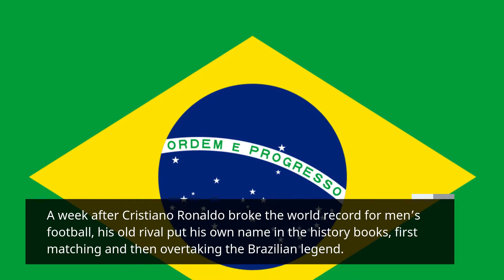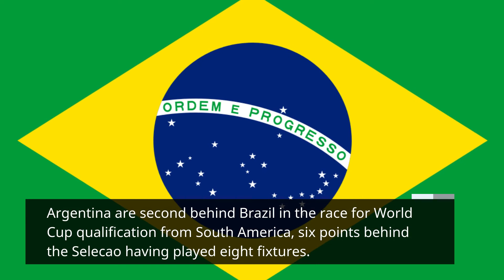Lionel Messi Breaks Down In Tears In Post Match Interview After Breaking Pele's Record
Lionel Messi's hat-trick for Argentina saw him match and subsequently eclipse Pele's long standing record as the top scorer in men's South American international football history

By Ben Husband, Digital Sports Writer - 08:21, 10 Sep 2021

Lionel Messi’s tears arguably produced the most memorable moment of the summer window, when the Barcelona legend issued an emotional Camp Nou farewell.

And the 34-year-old let the tears flow again after he was finally able to toast his Copa America success in front of supporters.

Messi ended his long, long wait for South America’s biggest prize when Argentina beat Brazil to win the tournament earlier this summer.

His hat-trick against Bolivia on Thursday also saw him break Pele’s long-standing record as the continent’s top scorer in men’s international football.

A week after Cristiano Ronaldo broke the world record for men’s football, his old rival put his own name in the history books, first matching and then overtaking the Brazilian legend.

Messi started the evening one goal behind Pele, but scored his 77th, 78th and 79th strikes during the 3-0 victory in Buenos Aires saw him become the standalone record holder.

In an emotional post-match interview, Messi said: "I was very nervous, I just wanted to enjoy the night. I waited a long time for this.

Following the victory, the forward paraded around the stadium with the Copa America trophy, enjoying the moment with the 21,000 supporters in attendance.

"It was a unique moment [to win the Copa America] because of where and how we obtained the title," Messi said.

"There was no better way to do it and been able to celebrate the title now, it's incredible. My mother, my brothers are here in the stands. They have suffered a lot ... I'm very happy."

He then posted on Instagram : "I dreamed about this day a lot and thanks to God it arrived.

"I don't have words to thank you for all the love I've received. What a beautiful night, I enjoyed it so much - unforgettable.”

Messi is still some way behind Brazilian duo Marta and Cristane, who have scored 109 and 96 times respectively, in the race to become the highest scoring South American player of all time.

Neymar is only 10 goals behind Messi and has five years on his former Barcelona teammate, with all signs pointing towards him eventually taking the record.

Argentina are second behind Brazil in the race for World Cup qualification from South America, six points behind the Selecao having played eight fixtures.

FIFA are still investigating the bizarre conclusion of the game between the two rivals, which was abandoned after less than ten minutes last weekend.

The game was cancelled in the opening minutes when police and health officials made their way onto the pitch, demanding that the Premier League-based players in the Argentina side were put into quarantine.